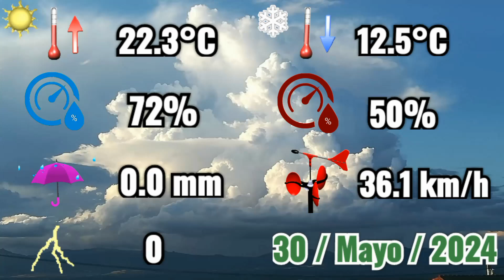30-5-2024 ⛅ Descenso notable de las temperaturas